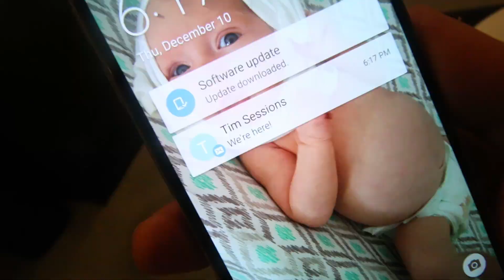Turkey Slurpee Challenge!! DO NOT TRY AT HOME!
I have a daddy daughter day with Adley... I learn how to slurpee a turkey on the one year anniversary of the original snapchat talent show.

DO NOT TRY THE TURKEY SLURPEE AT HOME! IT IS DANGEROUS.